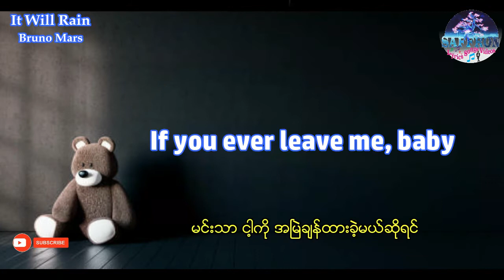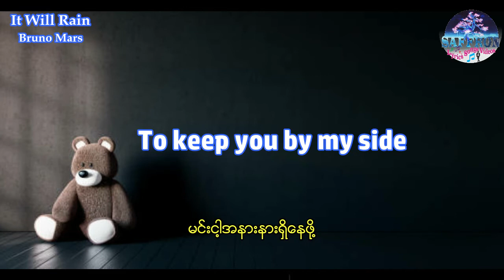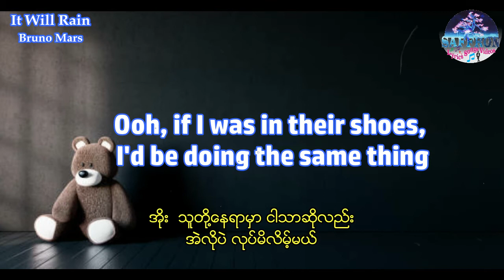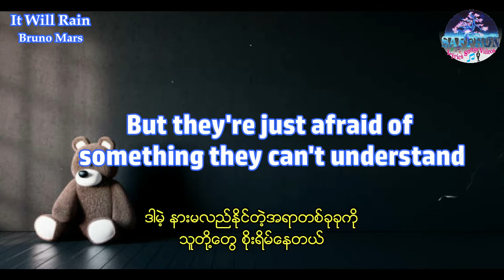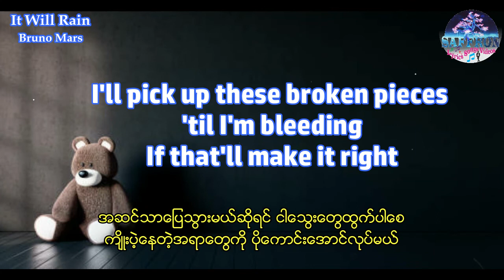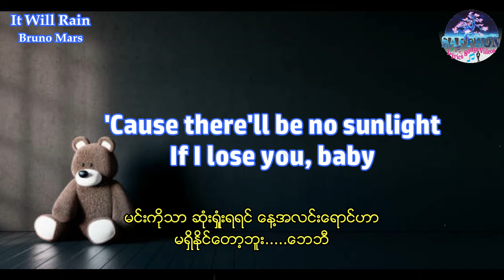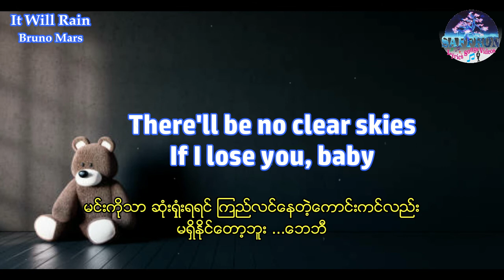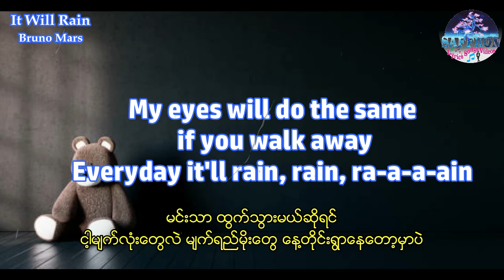It will rain - Bruno Mars lyrics video Myanmar sub ( mmsub)